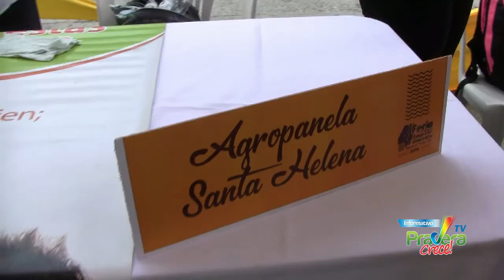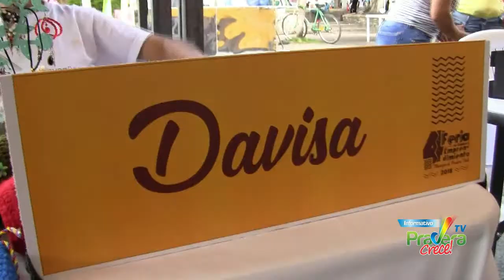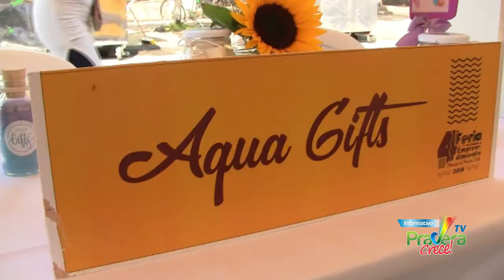4 Feria de Empleo y Emprendimiento en el municipio de Pradera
Con éxito se realizó la 4ª Feria del Empleo y Emprendimiento en Pradera. Asistieron numerosas personas que llevaron la documentación requerida y otros ofrecieron los productos de sus propias empresas en desarrollo.